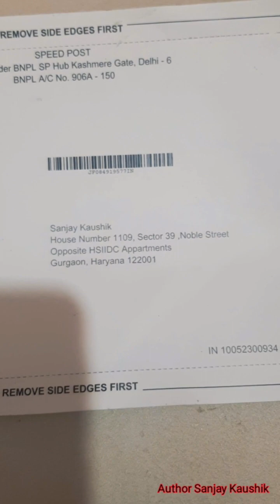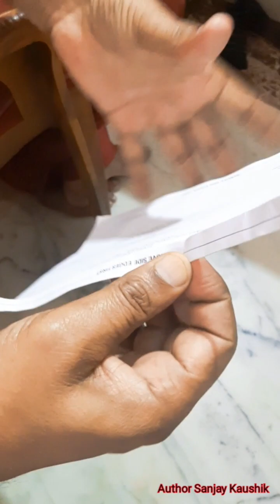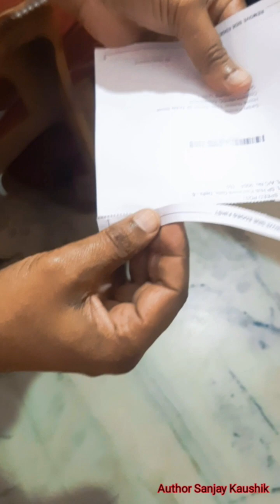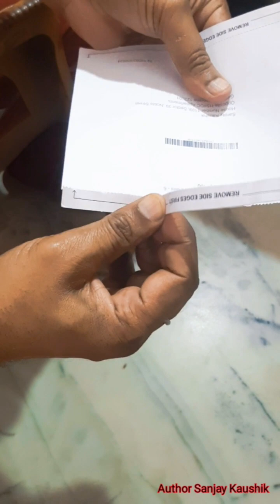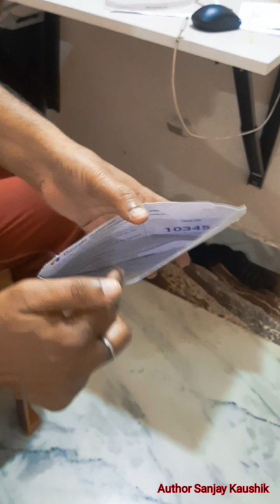क्या आपका भी PIN नही आया Adsense से ?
VlogStar